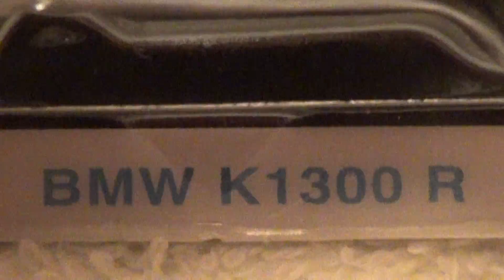BMW K1300 R BMW SERIES 2016 HOT WHEELS